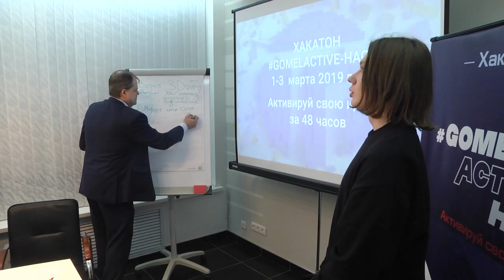Большой репортаж про первый хакатон в Гомеле смотрите в понедельник